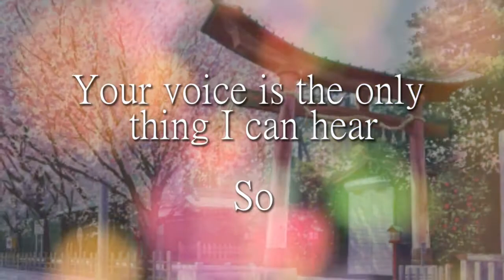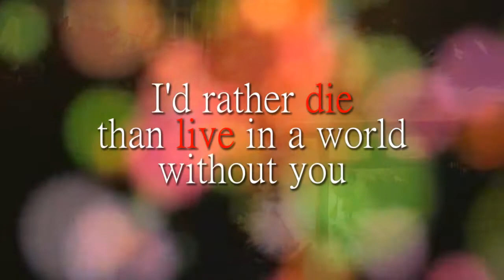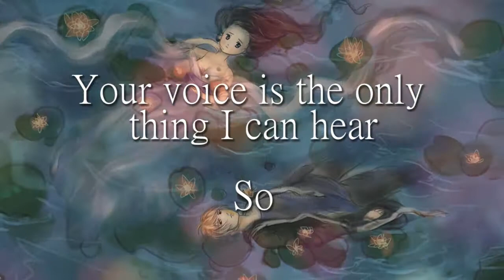「Moonlight+Joakkar」KCE Duet Battle - Murasaki 「Cover」 [Copy]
Judges: My deepest apologies. I tried uploading this 4 times and it still killed the video quality to the point where it goes all block-y. I will be uploading a new copy soon. Thank you!

Our KCE Duet Battle 2013 Entry!
Well, this song is about living only for the love of one person. Without this person, they feel like they shouldn't have a reason to live, thus the line "I'd rather die than live in a world without you." We felt this is a very nice representation of what many people feel that life is to them. I know a lot of people, personally, who feel that they can't go on through their daily lives without having a man or woman in their lives to love them unconditionally. And some of those, though sad to say, refuse to let go of a past love even after it's already fallen apart, because it's hard for them to live that way. All in all, this song really expressed those feelings of LOVE being the meaning of life.

Song: Murasaki
Composer: Scop
Mix: Kenji-B - /LupinAKAFlashTH

Vocals:
Joakkar - / Joakkar
Moon - /KurochiMisa

Animation: Moon

Art:
Yume - /enteryume
Lunithea -- dA (Lunithea)